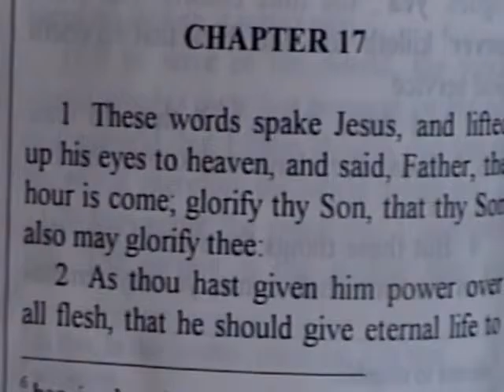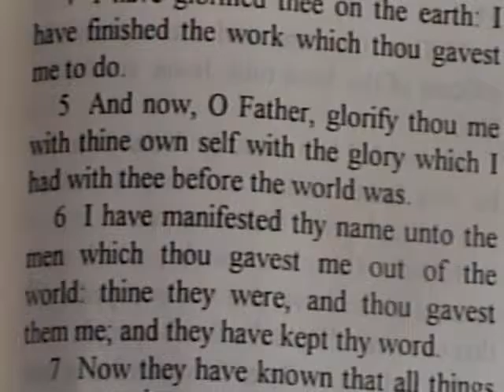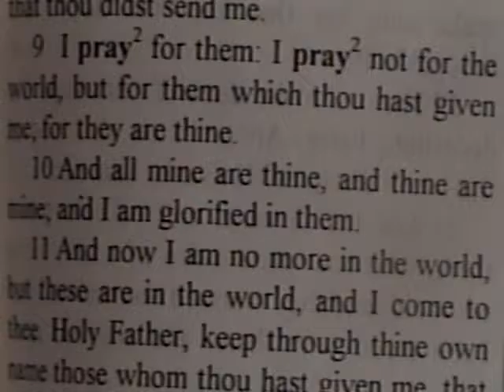Before the World Was – John 17 1 26 John Bible Study – Daniel S Waite – BFTBC